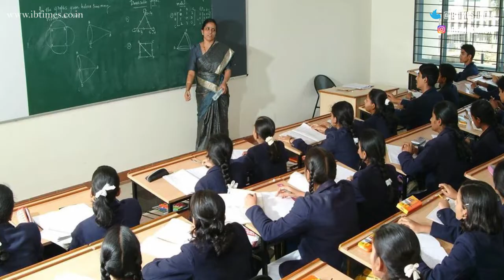Karnataka to ease lockdown from May 18 gyms, salons to reopen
Karnataka State Road Transport Corporation (KSRTC) along with BMTC is awaiting Centre's approval to resume its services. As the state heads toward lockdown 4.0, here's what will reopen and what will not.